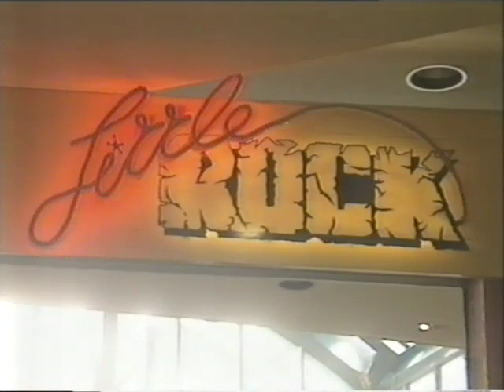Jimmy & Jane Barnes and the Tin Lids Eliza Jane, Elly May, Mahalia Barnes, Jackie at their family ho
Jimmy & Jane Barnes and the Tin Lids Eliza-Jane, Elly-May, Mahalia Barnes, Jackie
at their family home in Bowral in 1993. Jim Brown channel 10 report. Making Mother’s Day lunch with Jim’s mother. Includes The Little Rock shop in Liverpool NSW.